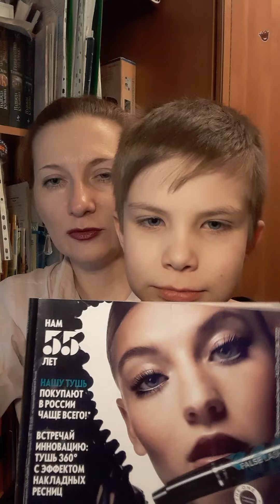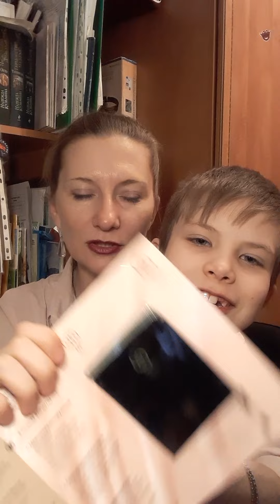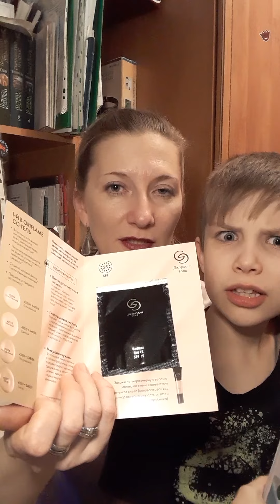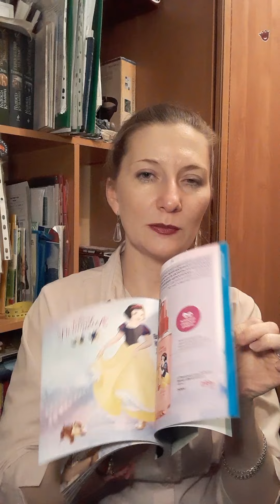Обзор заказа по каталогу 4/2022 Орифлэйм